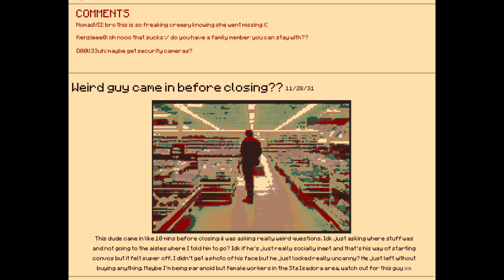AISHA'S CASE (read desc)